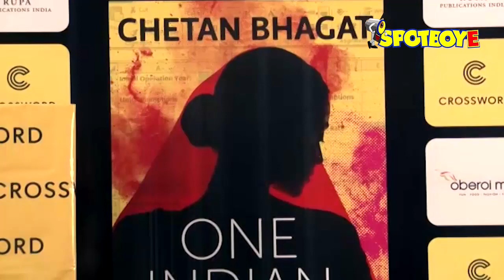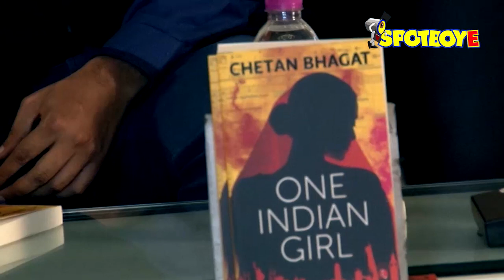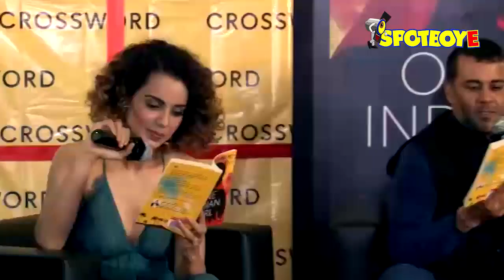UNCUT: Kangana Ranaut At Launch Of Chetan Bhagat's Book One Indian Girl | SpotboyE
Kangana Ranaut At Launch Of Chetan Bhagat's Book One Indian Girl.